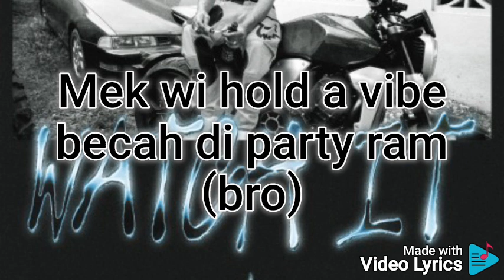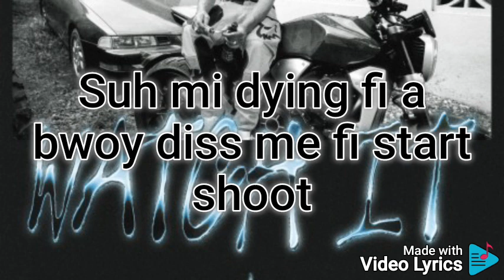Bayka-watch it(OFFICIAL LYRICS)